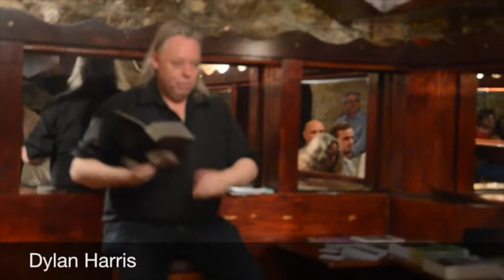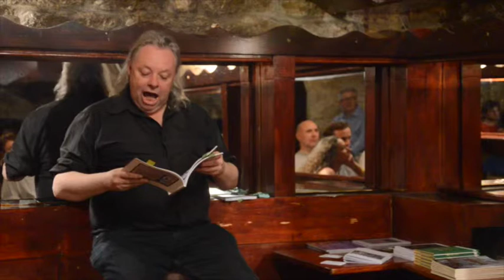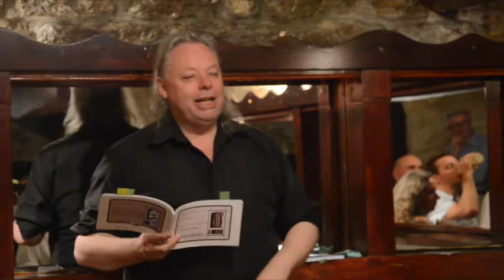Poets Live – Rod Mengham, Marc Atkins, Dylan Harris, Kate Noakes